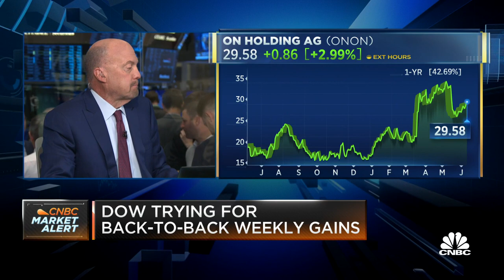Cramer’s Mad Dash on On Holding AG: One of my favorite growth stocks in the entire market